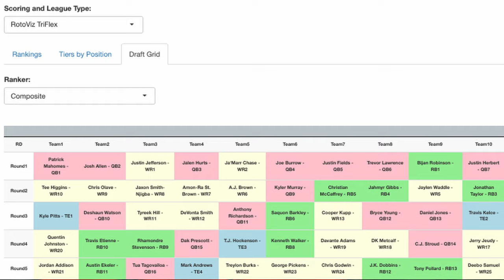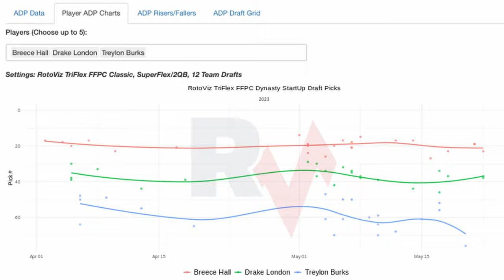5 Things You Have to Know about the Rookie RB Class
Colm Kelly and Shawn Siegele are joined by Matt Hicks as he shares his thoughts on the 2024 NFL Draft RB Class. Who is his RB1, his favorite rookie RB Sleepers, and how should you use this information for your dynasty fantasy football rookie drafts?

Timestamps:
0:00 Intro
2:00 Braelon Allen as the RB1 or is it Trey Benson or Jonathan Brooks
5:00 Marshawn Lloyd + Who’s the best big-play threat in the group?
07:00 A sleeper with 3-down upside - Isaiah Davis sleeper
09:00 What’s the deal with Will Shipley?
12:00 Cody Schrader
15:00 Isaac Guerendo
20:00 Outro

Watch as the RotoViz Overtime team share their Fantasy Football Advice for Fantasy Football Leagues in 2024! The guys share how to blend multiple data points for your optimal draft strategy whether you go Zero RB or Hero RB in your Fantasy Football league, or even in the high stakes formats like the FFPC Main Event as we discuss the differences in Best Ball Tournaments like the Underdog Fantasy Best Ball Mania III, or the FFPC Best Ball Tournament and season-long redraft and managed teams!

GUEST
Matt Hicks (@TheFF_Educator) of the @RookieBigBoard